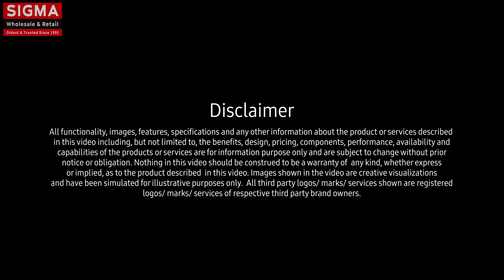Samsung - Galaxy Book3 Series | Second Screen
Turn your Galaxy Tab into an additional monitor with a single click & make the creative process easier.

Samsung Exclusive Stores:
Wave Mall | Phoenix Palassio Mall

Sigma IT Super Store Pvt Ltd is a Leading Retail chain of Exclusive Brand Stores of Dell, HP, Lenovo, Acer, Asus, MSI and Samsung Mobiles in Lucknow, we deal in Laptops, Desktops, Mobiles, Tablets, Accessories and Services.